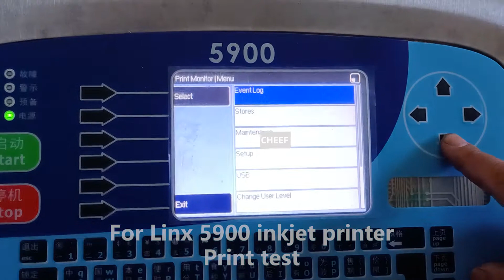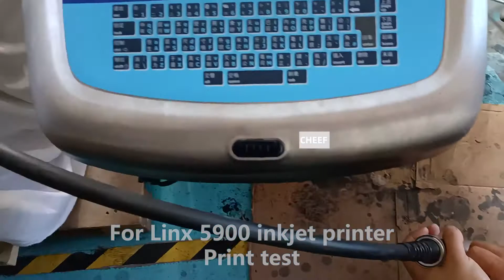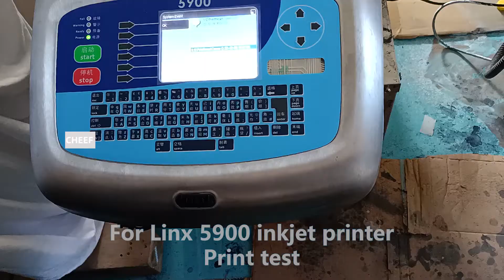Take a look at the printing test of Linx5900 inkjet printer!